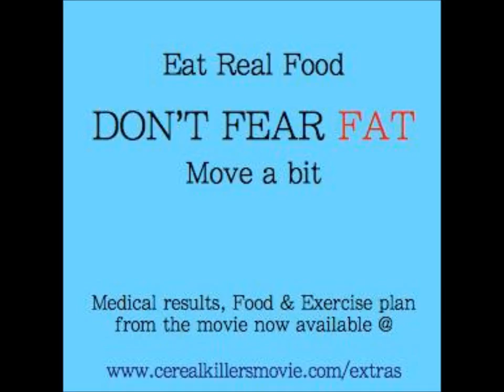Cereal Killers Eat fat and get thin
My friend Donal is just amazing. He has a message that is critical to you and your families health. Eat fat. He hacked his genes, he dropped body fat, he exercised 8mins per week. He ate like a pig lol